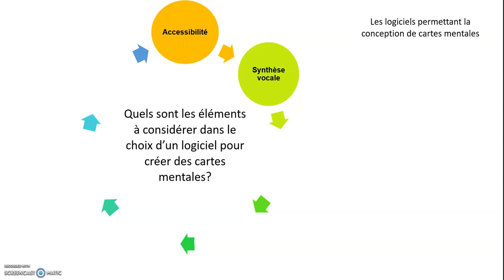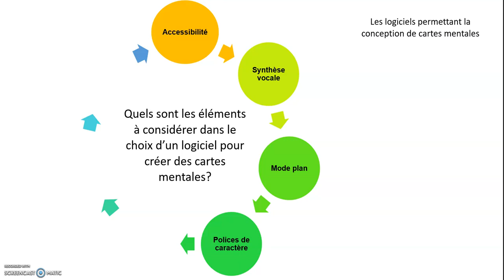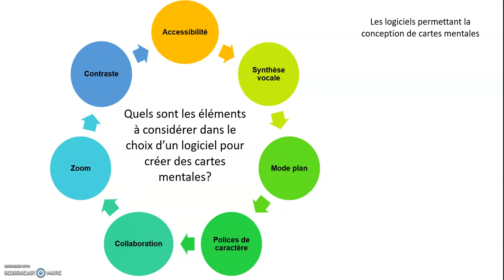Critères pour choisir un logiciel permettant la création de cartes mentales